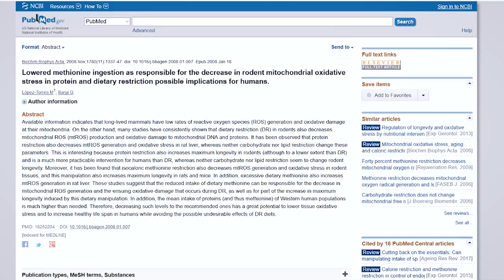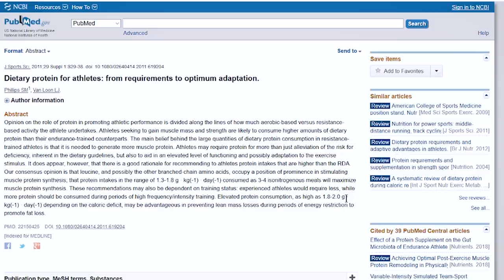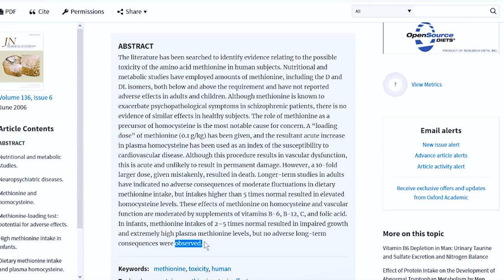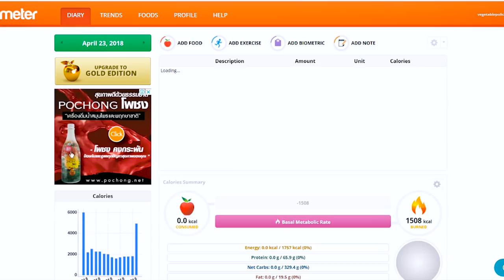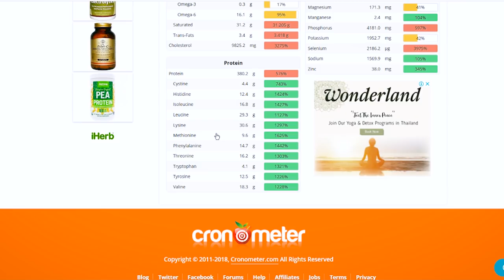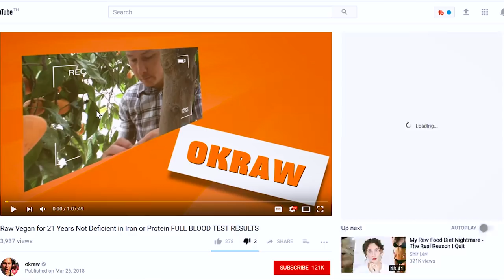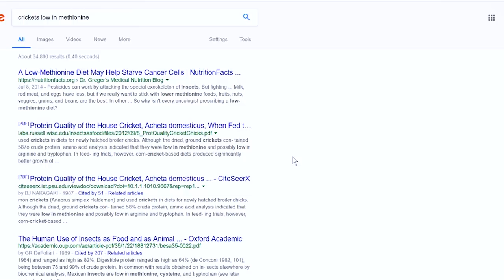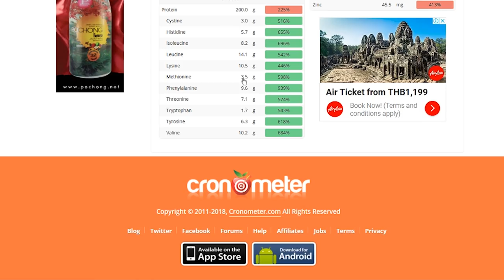Hemp Seeds Increase Cancer Risk More Than Meat: Vegan Bodybuilders Beware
Vegan bodybuilders who eat a lot of plant protein, may not be as safe as they thought when comparing to animal protein. In general, a healthy vegan diet high in protein is low in methionine and cysteine, the amino acids that have been shown to increase cancer risk.  But some athletes in the vegan bodybuilding movement eat a lot more protein than they need, and this could be as bad as eating meat.

HEALTH STUFF

CAMERA GEAR